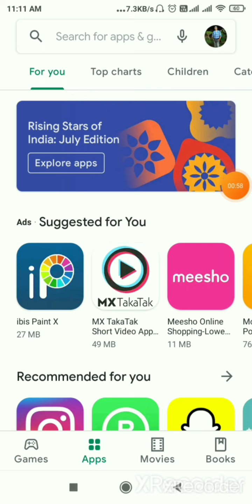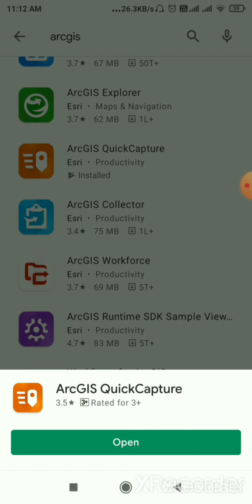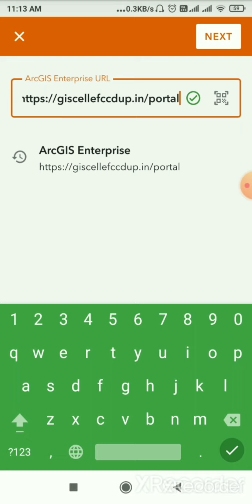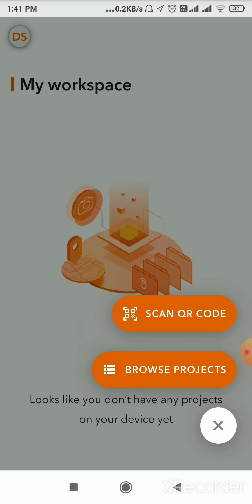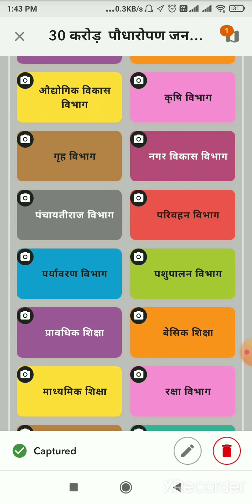वृक्षारोपण की GIS टैगिंग करना सीखें।